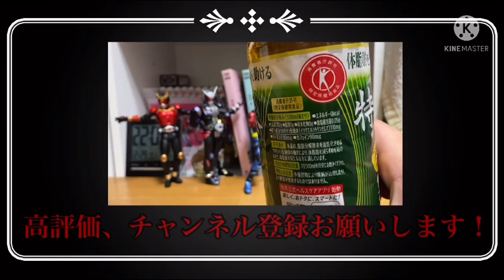【ｽﾀﾘﾗ】魔王降臨！誕生日大場なな参戦予告とか色々〜少女歌劇レヴュースタァライト ReLIVE〜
魔王欲しい